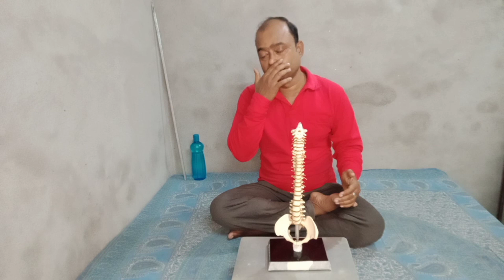এক্সরে ও ব্লাড রিপোট যদি ঠিক থাকে তা সত্বে ও হাড়ের যন্ত্রণায় ভুগতে হয় কেন ? physioworld@physioworld